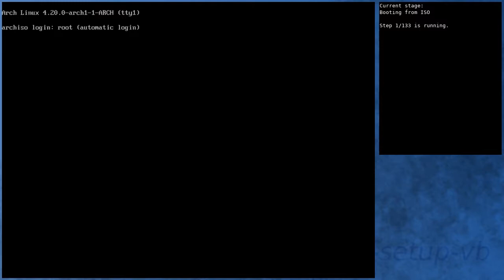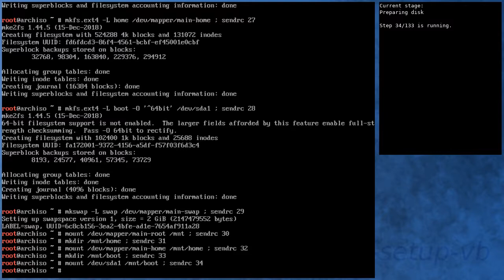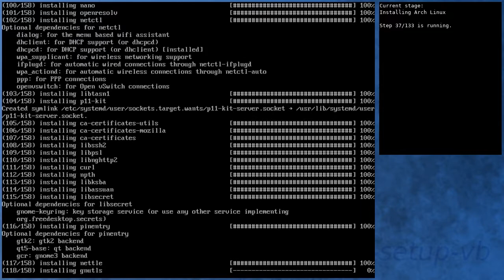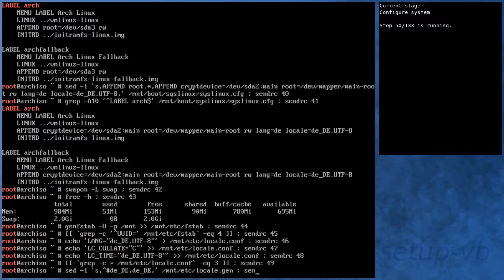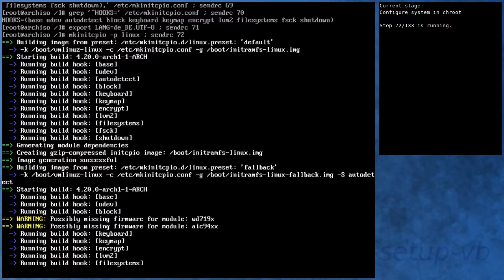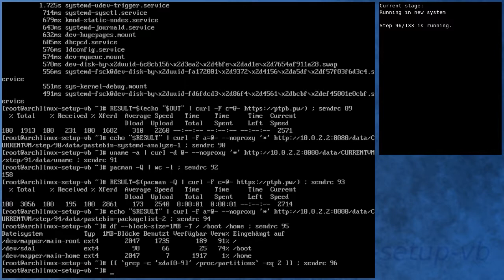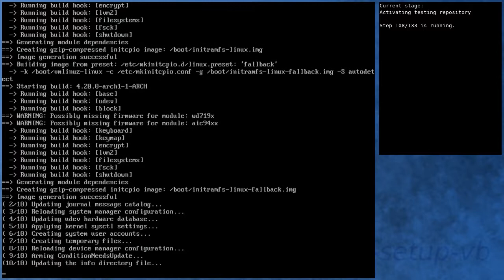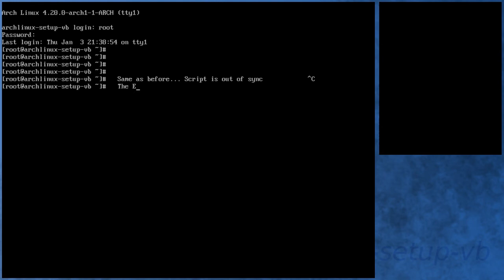Arch Linux installs fine from archlinux-2019.01.01-x86_64.iso (kernel 4.20.0-arch1-1)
Yes, it installs fine, but ...

At [19:08], the shutdown process hangs with "A stop job is running for User Manager for UID 0 (... / 2min)". After the 2 minutes elapsed, the system is shutting down. The boot process runs fine afterwards. Furthermore, the shutdown process of the latest system state doesn't show the hang. Unfortunately, the shutdown isn't visible in the video.

As further shutdown process doesn't have the hanging process, I guess the issue is already fixed.

Since the shutdown process after installing the packages from [testing] takes too long, the installation script gets out of sync. Therefore, the latest steps in the [testing] kernel VM weren't executed and so they are missing in the video.

(latest one is missing)